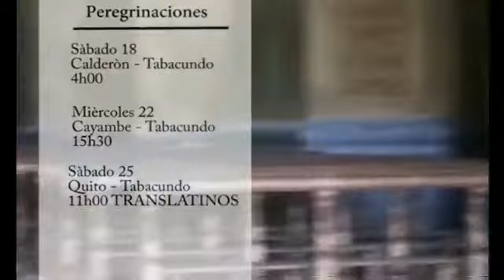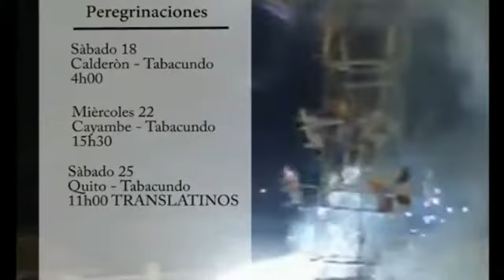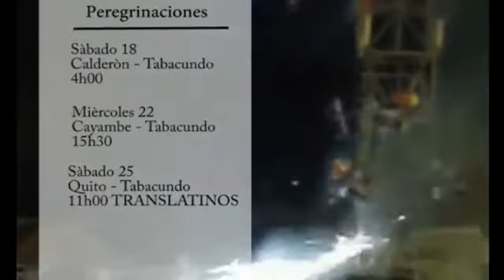entre tu y yo con XIME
Invitado : Pàrroco de Tabacundo / Padre Roberto Nepas